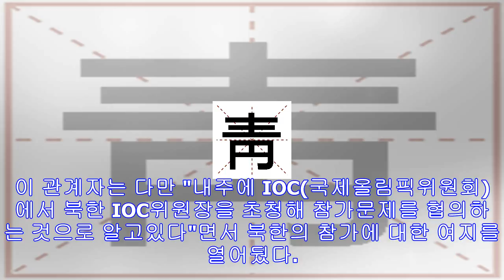靑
뉴스태그 박수진 팀 아델만 어벤져스 유아인 무한도전 날씨 靑 "北이 올림픽 불참해도 우리 목표달성 차질없어" 문재인 대통령이 26일 평창동계올림픽 이벤트 사이트인 '헬로우 평창'(...